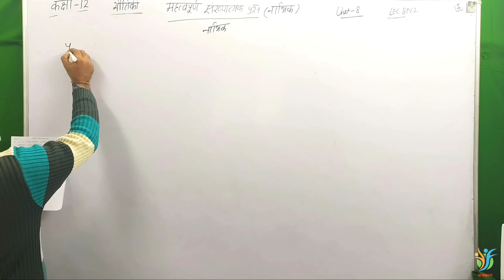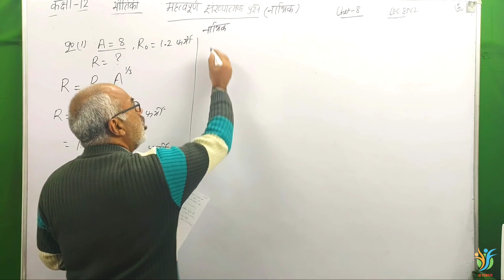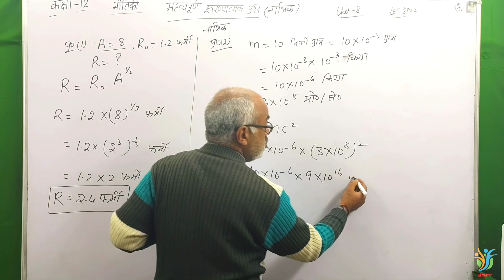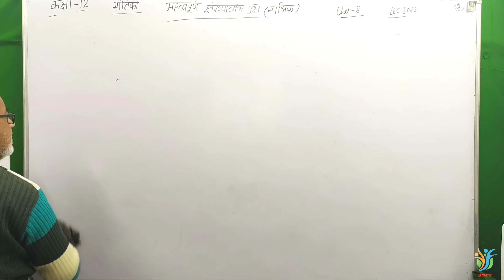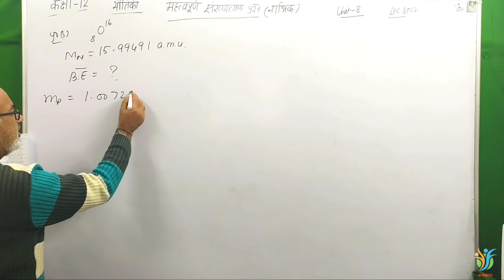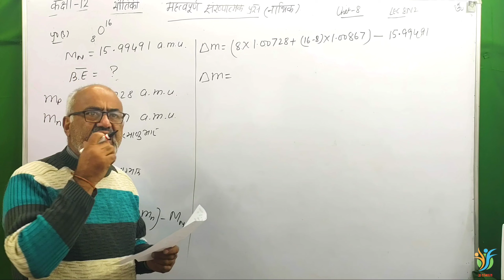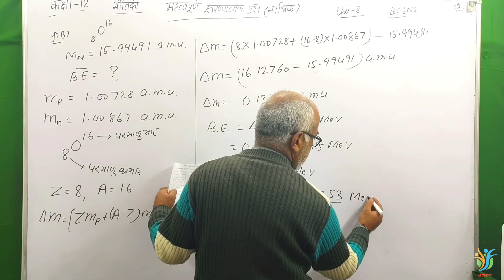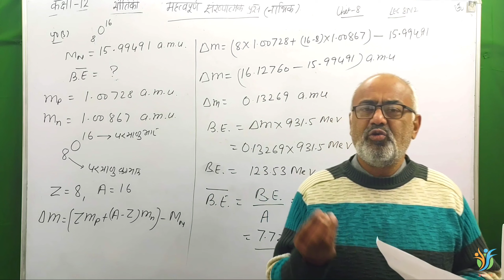नाभिक (महत्वपूर्ण संख्यात्मक प्रश्न)(हिंदी में),UNIT-8,कक्षा 12,UK,UP& ALL BOARD,LEC-2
Welcome to KD Classes by D.P.S Malik , Msc Physics IIT Roorkee. In this Physics lecture we start नाभिक अध्याय पर महत्वपूर्ण संख्यात्मक प्रश्न chapter of class 12  Physics in   Hindi language . I try my best to complete whole Chapter. Hope you all will understand

TOPICS :

1.नाभिक अध्याय पर महत्वपूर्ण संख्यात्मक प्रश्न